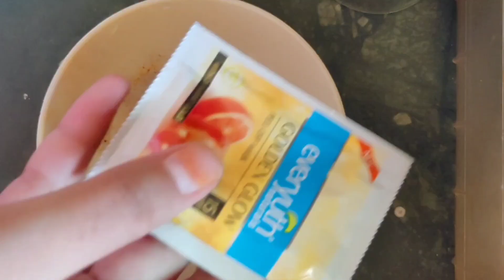face pack for skin whitening || summer skincare🌅